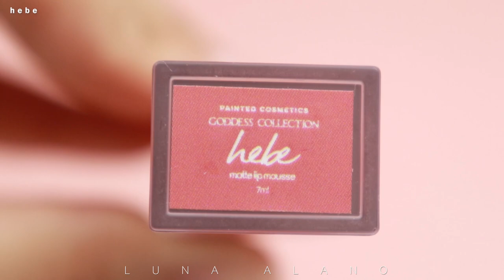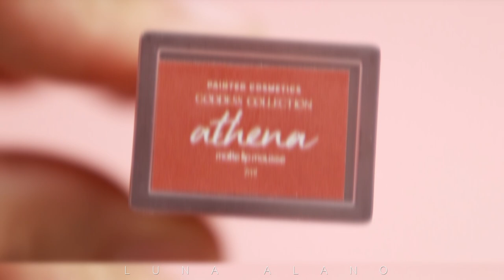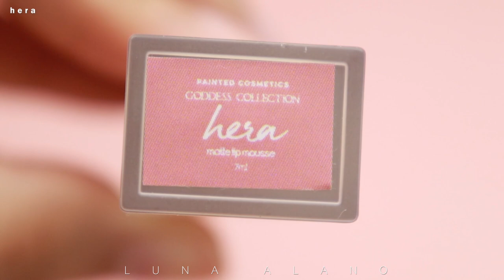Painted Cosmetics Goddess Collection: Matte Lip Mousse